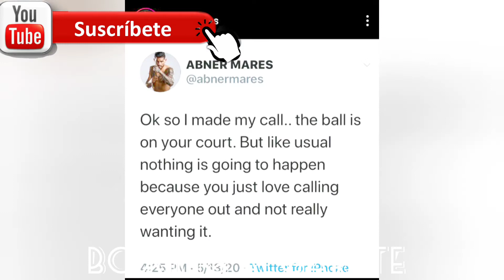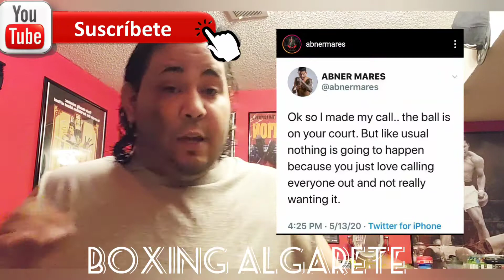ABNER MARES RETA A RYAN GARCIA 😁Y SHAKUR STEVENSON VS RAFAEL RIVERA Y TEOFIMO USTEDES SON P🤬🤬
Source boxingnews24